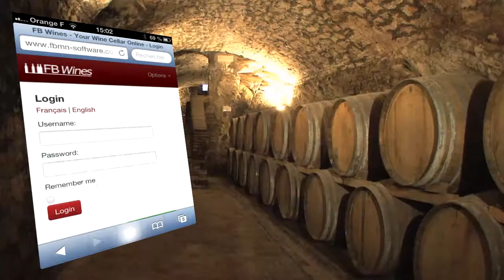FB Wines - How to add a shortcut icon on iPhone & iPad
This 30-second video shows how to add a shortcut icon to the home screen of your iPhone or iPad for a direct access to FB Wines.